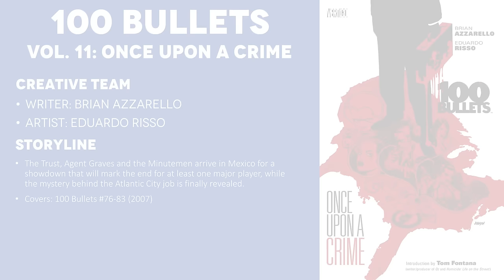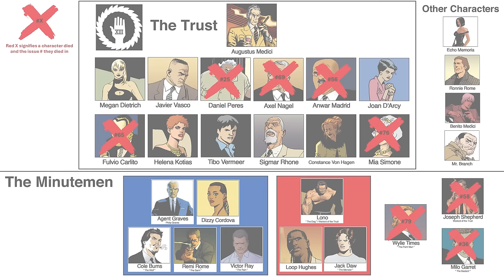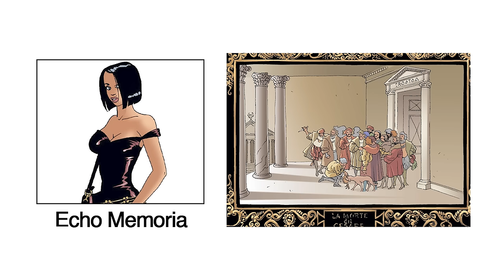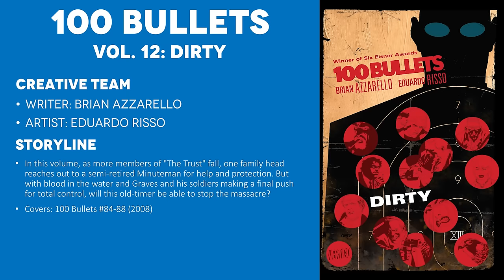100 Bullets Volume 11: Once Upon a Crime (2007) - Comic Story Explained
Full Comic Story and Review/Recap for 100 Bullets Volume 11. The Trust, Agent Graves and the Minutemen arrive in Mexico for a showdown that will mark the end for at least one major player, while the mystery behind the Atlantic City job is finally revealed.

CREATIVE TEAM
Writer: Brian Azzarello
Artist: Eduardo Risso

=== TIMESTAMPS ===
0:00 - Intro
1:48 - 100 Bullets #76: Punch Line, Part 1
8:34 - 100 Bullets #77: Punch Line, Part 2
15:46 - 100 Bullets #78: Punch Line, Part 3
19:06 - 100 Bullets #79: Punch Line, Part 4
25:36 - 100 Bullets #80: A Split Decision
31:39 - 100 Bullets #81-83: Tarantula (Ronnie In Italy)
35:31 - 100 Bullets #81-83: Tarantula (Shepherd's Origin)
45:10 - Final Thoughts